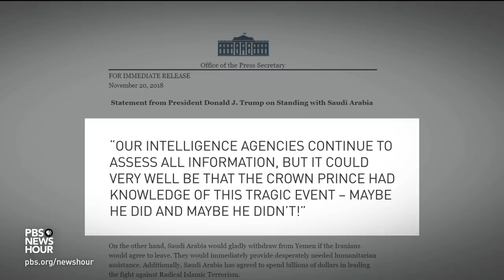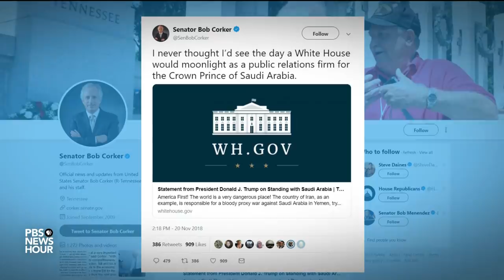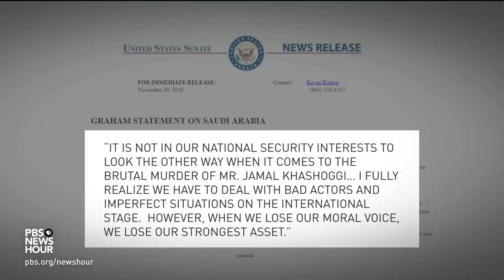With Khashoggi decision, Trump places strategic interests above human rights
President Trump announced he will not sanction Saudi Crown Prince Mohammed bin Salman for the murder of journalist Jamal Khashoggi. The President indicated he had no intention of breaking with the longtime American ally. Nick Schifrin reports, and the Washington Post's Fred Hiatt joins Judy Woodruff to analyze the administration's response to the international incident.